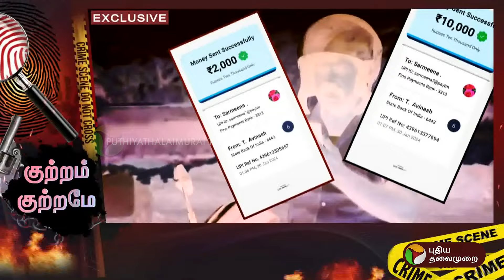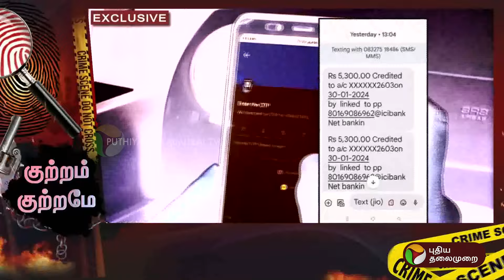ஆன்லைன்ல புது மோசடி.. பைக் டாக்ஸி டிரைவர்களே குறி.. | Kuttram Kuttrame | PTT